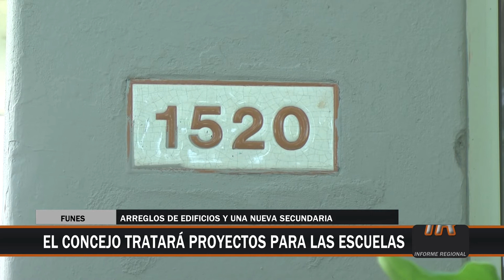Encuentro con la UNR por programas de capacitación para Funes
El concejal Mauro Míguez señala el encuentro mantenido con el Área de Extensión y Territorio de la UNR para traer programas de capacitación de a Funes.